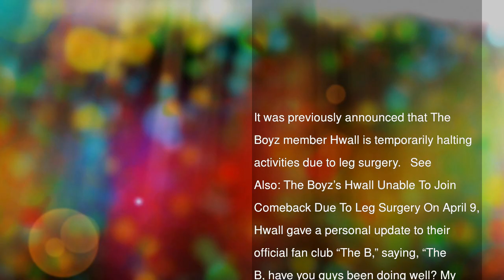The Boyz’s Hwall Expresses Sadness Over Inability To Participate In Comeback Promotions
It was previously announced that The Boyz member Hwall is temporarily halting activities due to leg surgery.